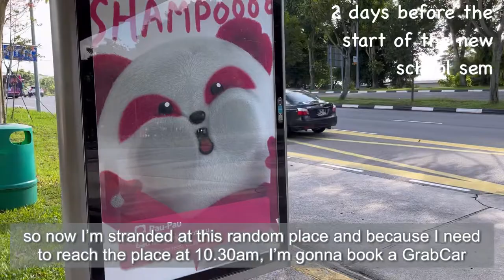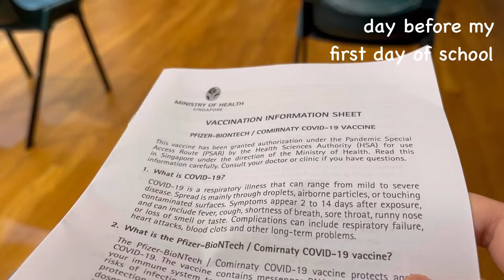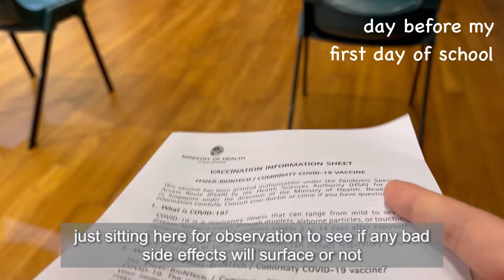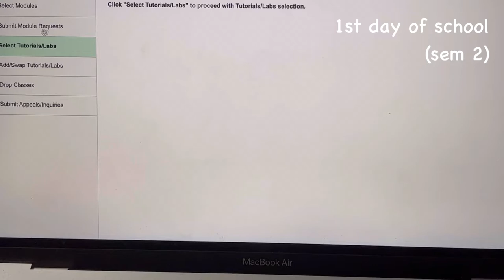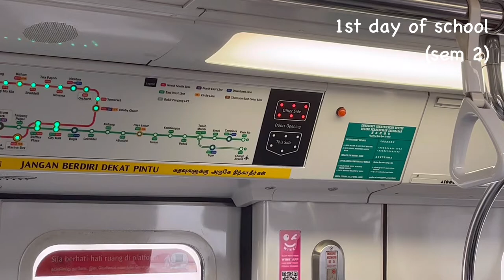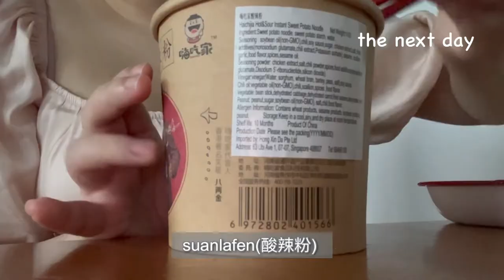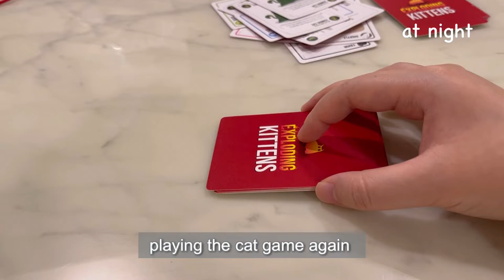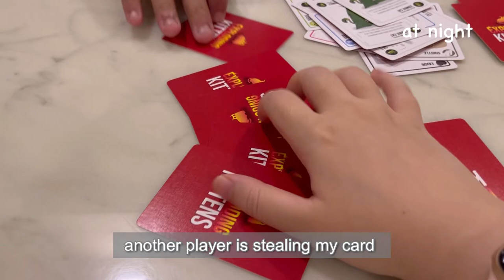NUS study vlog: First day of school, online lecture 💻, tutreg, booster shot 💉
School has started! (sem 2) Also got my 3rd dose of the vaccination. No side effects yay!! As usual, this sem involves hybrid classes where I will attend online lectures and face-to-face tutorials and exams. 🤗

Details: 📝

Food & beverages: 🍲 🥤
•mala xiangguo
•Sushi Express

Locations: 📍
•Tampines 1

Outfit deets: 👗
•clothes: Lovet, TCL

🦋 About me:

Nationality: Singaporean
Currently: Undergraduate
School: National University of Singapore (NUS)
Faculty: Business School